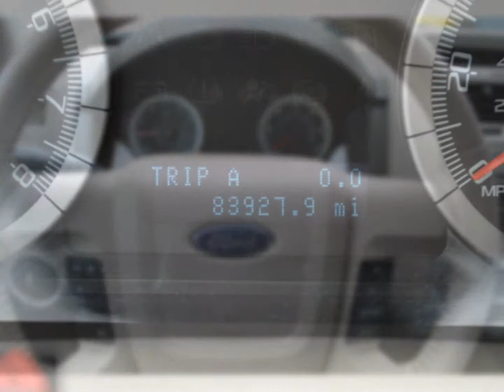2009 Ford Escape XLT -- White Suede Clearcoat -- $12,969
2009 Ford Escape XLT for sale at Kent City Ford.